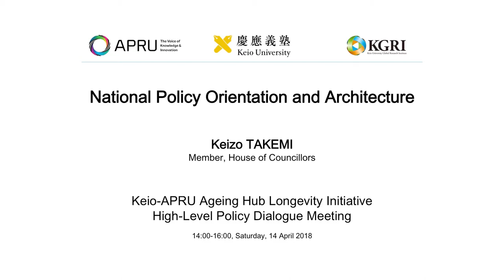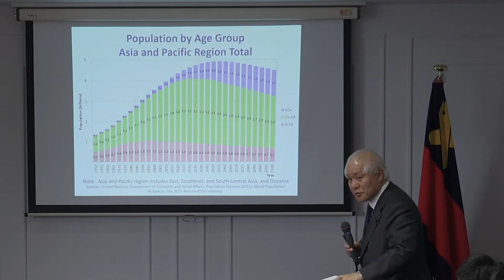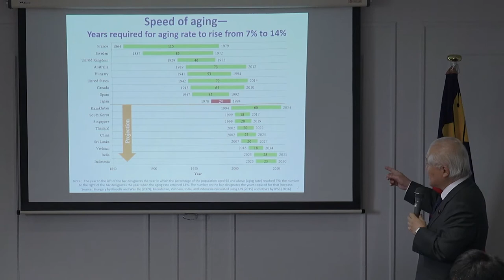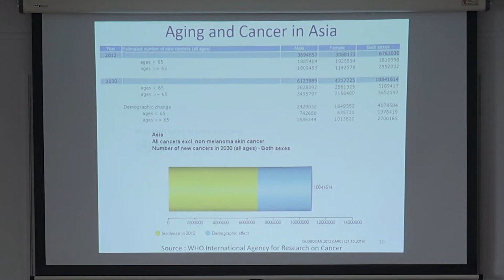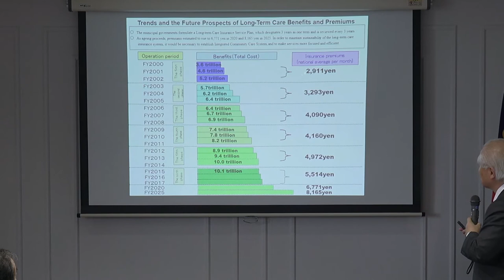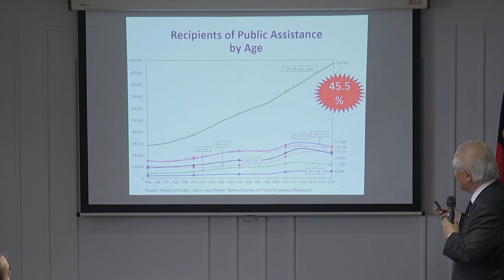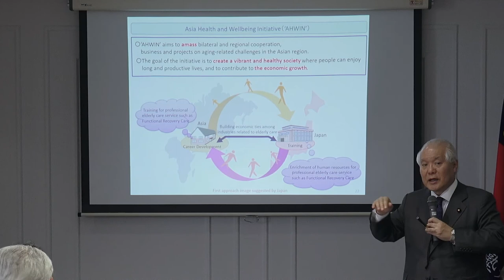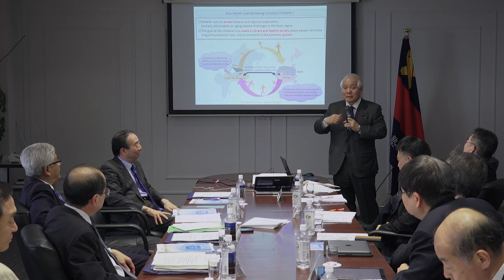National Policy Orientation and Architecture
Keio University - APRU Population Ageing Hub Longevity Initiative High-Level Policy Discussion Meeting (14 April 2018)

Presentation (3/4) by Keizo Takemi - Member, House of Councillors